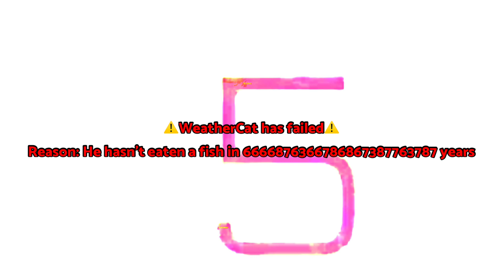I’m done with YouTube.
I know it is hard. But I do want to take a break for a few years.
Look at the bottom of the description for more info.

I

Never gonna give you up! Never gonna let you down! Never gonna run around and desert you! HAHAHAHA LOLOL GET RICKROLLED AND APRIL FOOLS! 🤣🤣🤣🤣🤣🤣🤣🤣🤣🤣🤣🤣🤣🤣🤣🤣🤣🤣🤣🤣🤣 Icons are by Tomatocane.